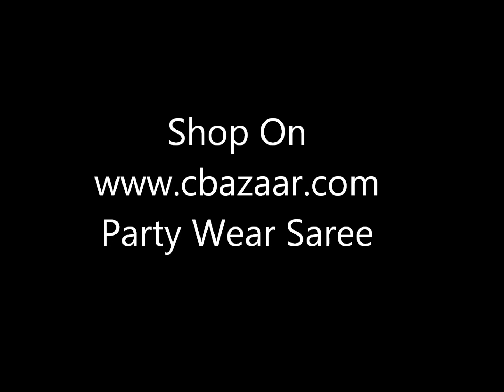Party Wear Saree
Indian Clothing, Indian Outfits